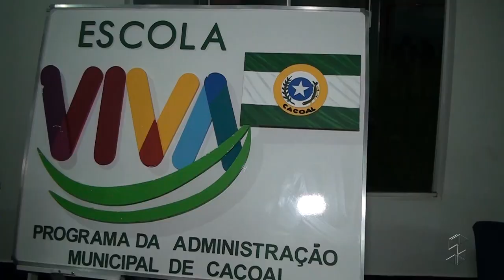ANIVERSÁRIO DE CACOAL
SIC TV RECORD